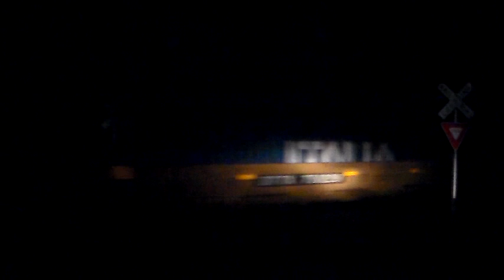CN 3856 Q119 North of Conrath on 3-7-21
Welcome back once again to the channel everyone! Bonus video lined up for you from this day! Gotten my last train for the day as I decided to relocate north of Conrath about a half mile north of M.P. 348. Q119 made the arrival for the pass there as it started the journey from Markham Yard in Homewood, Illinois and is heading bound to Roberts Bank, British Columbia, Canada. Tier 4 Credit ES44AC 3856 led with a slow horn salute in the sequence with brand new ET44AC 3257 as DPU.